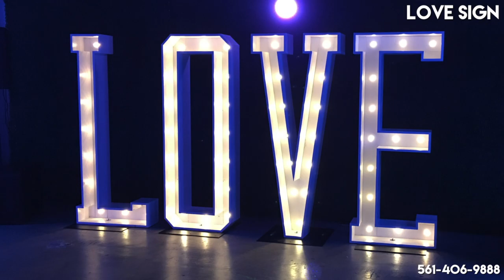WOOD LOVE MARQUEE SIGN RENTAL IN BOCA RATON FLORIDA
Love Sign Available for Rent